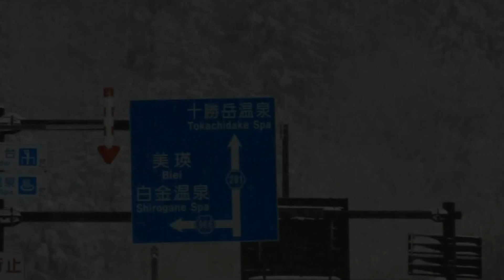2010-11 Snow Scene Hokkaido BC.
2010-11 まとめ。
日勝峠、南富良野、トマム、上富良野、羊蹄山、ニセコなど。
良い雪、いい人達と滑ることができました。
来期もよろしくお願いいたします。
Vector Glide
Gentem Stick